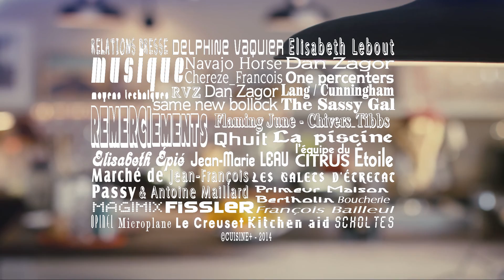un Frenchy en cuisine Gilles Epie 09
L’émission de cuisine « Un Frenchy en cuisine » est diffusée sur Cuisine Plus le dimanche matin à 11h. Le nom de l’émission vient du tatouage Frenchy que le Chef porte sur le bras et fait par son ami le célèbre tatoueur TinTin. Vous apprendrez tout sur comment préparer un délicieux saumon à la façon du chef ou encore ravir les gourmands grâce à une Apple Pie d’inspiration américaine. Le Chef nous présente aussi son repas de Noël, ses spécialités, comme les Cèpes à la Vapeur ou encore le Loup de mer .On peut suivre le chef étoile Gilles Epié dans sa cuisine de tous les jours. C’est une cuisine française authentique et savoureuse qu’il recrée au Citrus Etoile, son restaurant près des Champs Elysées. Le chef met l’accent sur des produits d’excellente qualité et de première fraîcheur. Grâce à sa cuisine légère et surprenante le chef a pu conquérir les papilles les plus exigeantes. Les recettes de cuisine du Chef sont des recettes de cuisine française. L’émission nous régale de tous ses secrets de cuisine. Gilles Epié a reçu sa première étoile Michelin à l’âge de 22 ans. Depuis 2005 il est le chef d’orchestre du Citrus Etoile, un restaurant gastronomique à Paris.